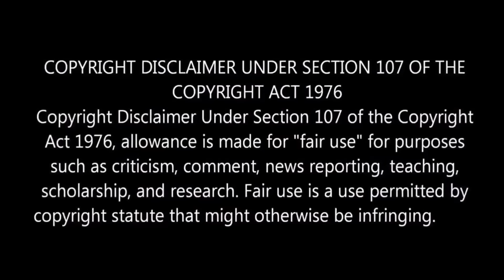"Two Big Heroes For Thalaivar"🔥l "SK23 New Surprise"💥 l "Kanchana4 is ON"🔥 l By Delite Cinemas 💫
In this video we are going to see Latest Cinema Updates.

For Reference Purposes and to promote the content we have used only some images from movie.